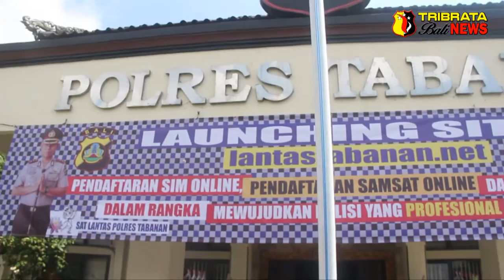Wakapolda Bali meresmikan situs lantastabanan.net Polres Tabanan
Dengan lounching situs lantastabanan.net diharapkan dapat memberikan layanan yang sangat efisien bagi masyarakat dari segi waktu, jarak  dan biaya, dimana pendaftaran SIM Online dan Samsat Online dapat diakses melalui komputer maupun smartphone,  tanpa harus datang mendaftar bahkan masyarakat bisa menentukan sendiri jadwal kedatangannya untuk melakukan registrasi ulang dan melaksanakan ujian teori avis serta ujian praktek. Disamping itu dalam situs lantastabanan.net ini memiliki fasilitas Pelaporan Quick Response Online dimana masyarakat dapat melaporkan kejadian baik itu kecelakaan, kemacetan dan kriminal yang ada disekitar lingkungan tempat tinggalnya.